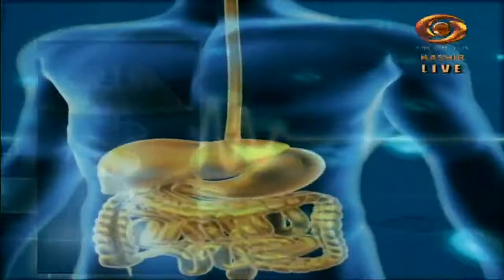Doctor on Line : Discussion on “Hepatitis”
Doctor on Line “Phone-in Interactive Health Show”
Topic: “Hepatitis”
Expert: 1. Dr. Zaffar Iqbal Kawoosa, Associate Professor,
Department of Gastroenterology, Govt. Medical College,
Baramulla.